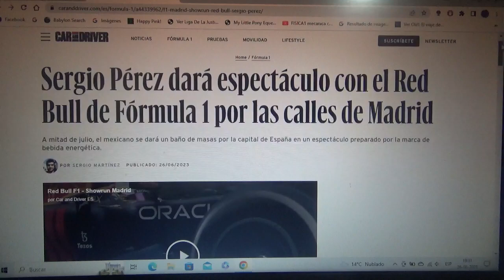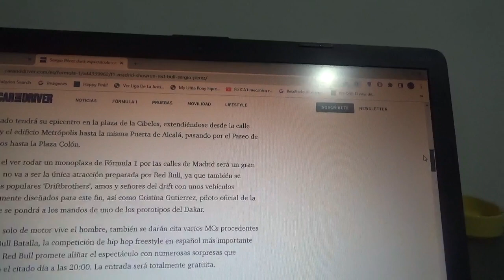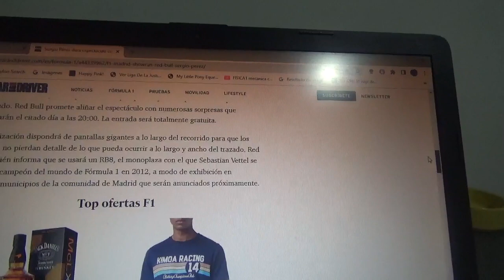Checo Pérez correrá con un coche F1 de Red Bull Racing por las calles de Madrid España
Este evento será a mediados del siguiente mes de Julio en la capital española y se ofrecerá también un gran espectáculo en este mismo evento